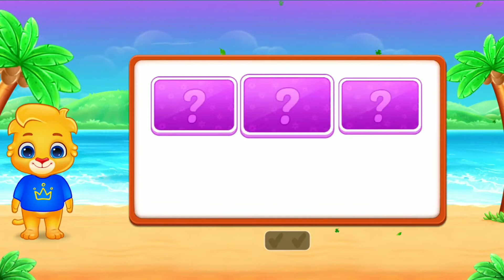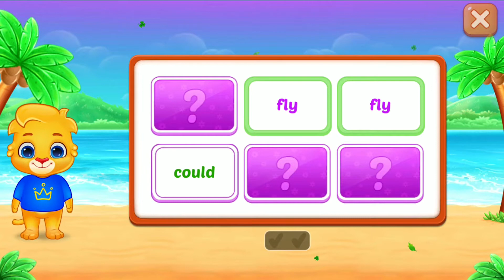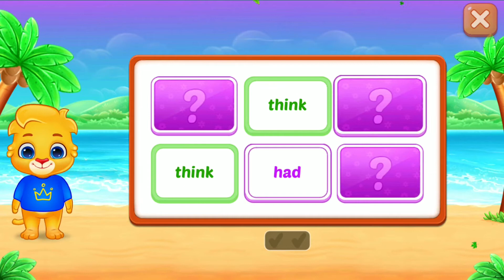SLGHT WORDS Fou Memory Match.